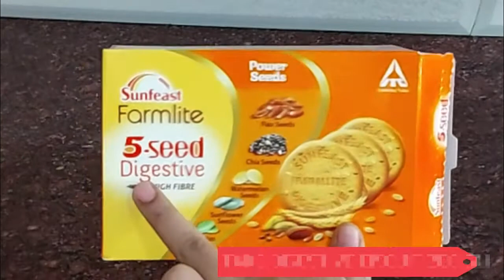चॉकलेट टार्ट / CHOCLATE TART